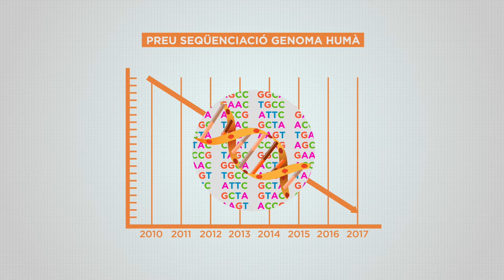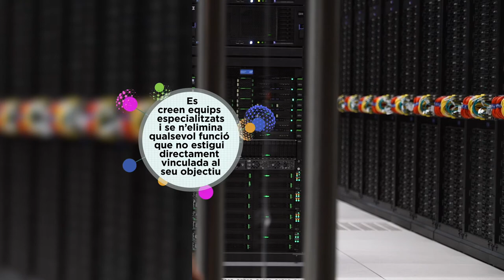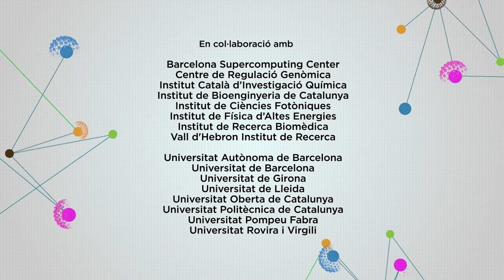El BSC-CNS i el MareNostrum al Càpsules de Ciència. Canal 33